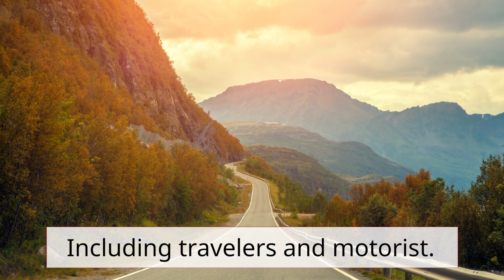St Christopher Spiritual Team